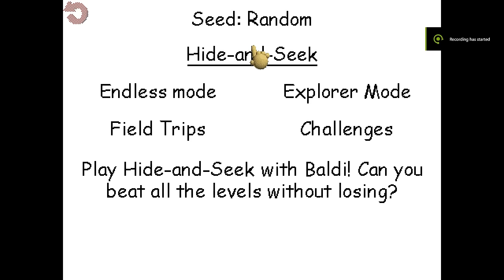Easy way To Get 99 Seconds In Detention !V0.3.8!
This tutorial was recorded in V0.3.8, not  V0.4